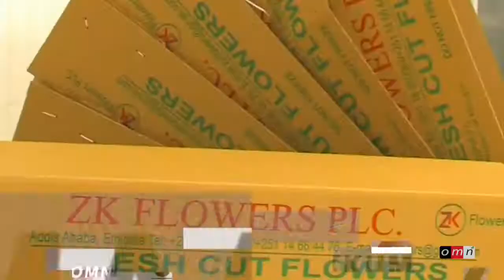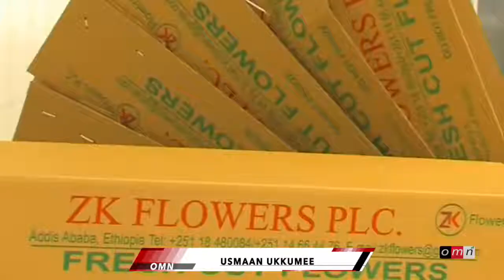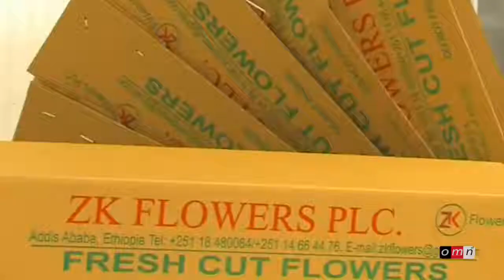New Oromiyaa News: GABAASAA/ Qophii Addaa Miidhaa warshaa Abaaboo by OMN 2018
GABAASAA Addaa Miidhaa warshaa Abaaboo Sheer Itoophiyaa ummata irraan geessaa jiru Caamsaa BY OMN 2018